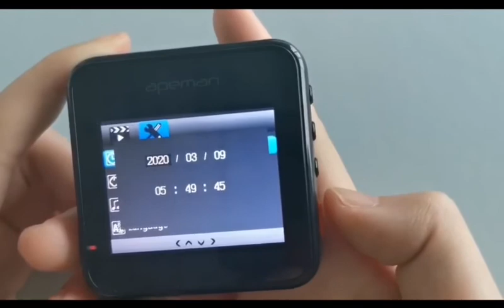How to Set Time